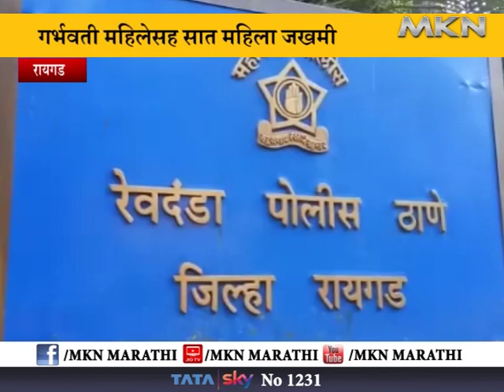अलिबाग-रोहा रस्त्यावर खड्यांमुळे अपघात गर्भवती महिलेसह सात महिला जखमी